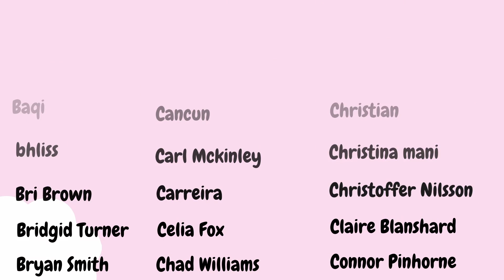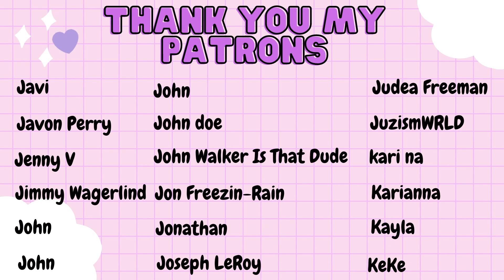The Originals 3x8 ~ ''The Other Girl In New Orleans'' ~ Reaction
Hi Guys,

SEASON 3 HERE WE GO!!! I am ecstatic to continue our Original family's journey and this new story plot they are heading towards is something I can get on board with!!

We met the first sire of Klaus named Lucien and they go waaaaaaay back to 1002 AD and apparently there is a little battle plan cooking between the last 3 remaining sire lines (Klaus, Rebekah and Elijah). I AM SO IN FOR THIS!!

Here I am watching The Originals Season 3 Episode 8 Reaction.